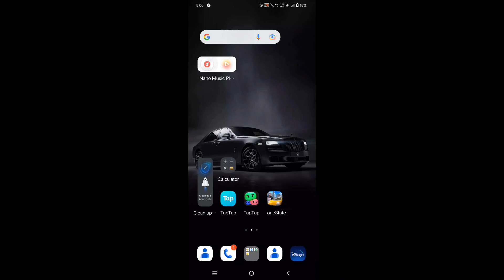Vivo y16 dailpad tones off kaise kare,vivo y16 dailpad tones off kaise kare